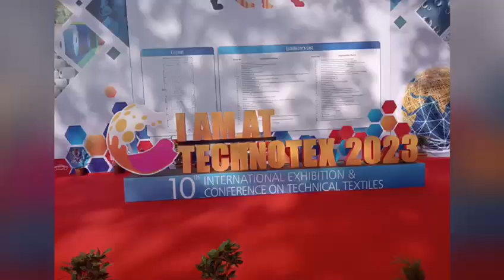Technotex 2023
Technotex 2023: A flagship event for Technical Textiles was conducted successfully in Mumbai from 22-24 February 2023.